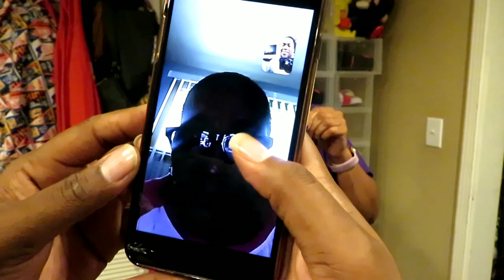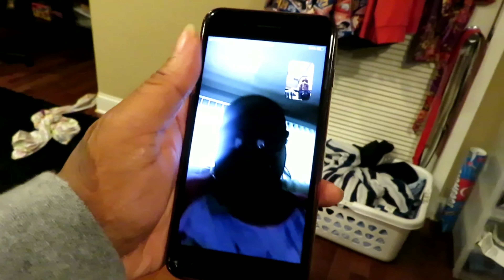TAKING A PREGNANCY TEST ON CAMERA WE'RE PREGNANT!!!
TAKING A PREGNANCY TEST ON CAMEA WE'RE  PREGNANT!!!

CaineandJass

We love you guys stay blessed!!